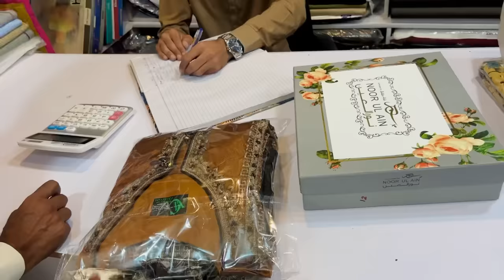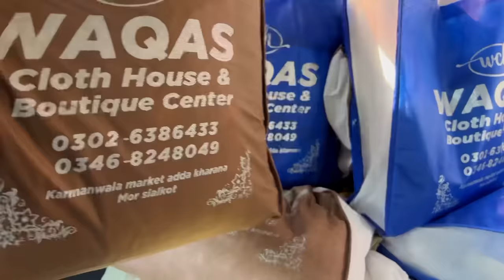Bhai Zohaib Ki Dulhan Ke Liye Shopping 🛍️